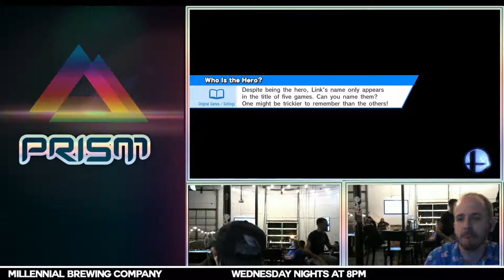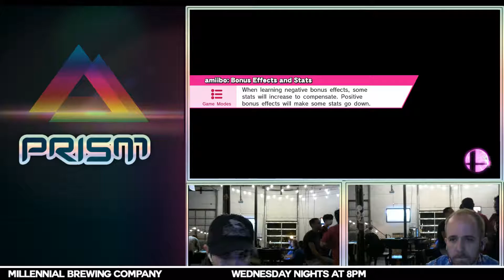PRISM 153 - Quick (Mario) vs. Del (Zero Suit Samus) - Winners Side - Smash Wii U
PRISM 153 on November 14th, 2018